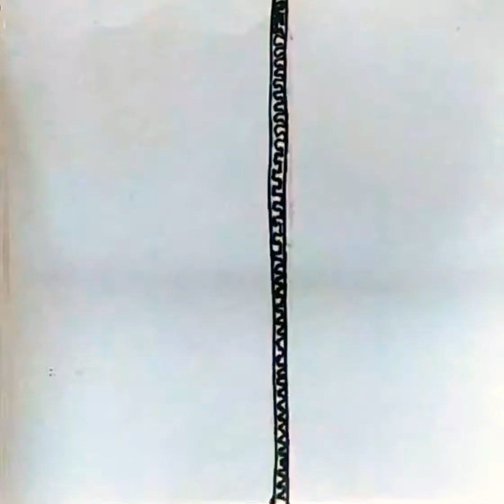Kick buttowski flip book- animation drawing frame by frame